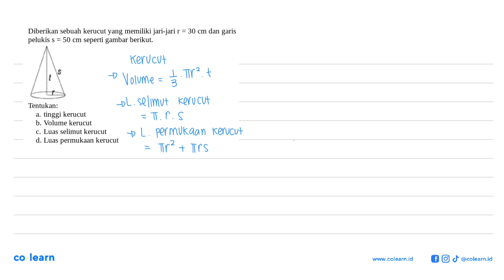Diberikan sebuah kerucutyang memiliki jari-jari r=30 cm dan garis pelukis s=50 cm seperti gambar ...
Diberikan sebuah kerucutyang memiliki jari-jari r=30 cm dan garis pelukis s=50 cm seperti gambar berikut.S t rTentukan:a. tinggi kerucut
b. Volume kerucut
c. Luas selimut kerucut
d. Luas permukaan kerucut

Topik atau Materi: Kerucut - BANGUN RUANG SISI LENGKUNG - GEOMETRI - Matematika Kelas 9 SMP -

00:00 : Bedah Soal
01:00 : Konsep, rumus dan pengertian Kerucut
01:18 : Langkah penyelesaian soal
04:13 : Jawaban akhir
04:43 : Penutup